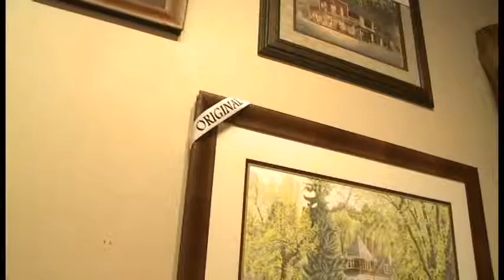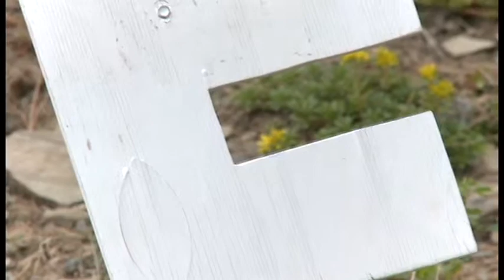2013 'A Night on the Prairie' Featured Artist Jon Crane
The South Dakota Farmers Union Foundation commissioned an original painting from Jon Crane, a well-known South Dakota artist, for its 2013 premier fundraiser 'A Night on the Prairie.' In this video, Jon Crane, who lives near Mystic, S.D., in the Black Hills, describes his motivation for painting and shares some of his thoughts on teaching the next generation of leaders. The 2013 'A Night on the Prairie' event is scheduled for Saturday evening, February 16 at the Ramkota Hotel & Convention Center in Aberdeen.